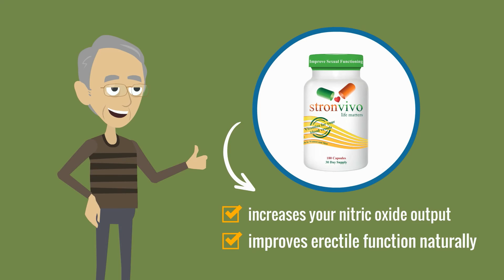How Do PDE5 Inhibitors Work?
Millions of men are taking PDE5 Inhibitors such as Viagra, Levitra or Cialis. How do PDE5 Inhibitors work?

Your body has a system that provides the “gas” necessary to achieve an erection. Your body has another system that applies the break, in order to reduce an erection.

Thank goodness for this breaking system, without it we would all be walking around with a permanent erection.

However, as we age, the bodies breaking system gets stronger and stronger. That’s one reason it may sometimes be difficult to achieve erection.

PDE5 inhibitors work by taking the pressure off of the breaks

Releasing the breaks is one thing, pressing the gas can be something quite different.

Nitric Oxide is the gas that makes the erection potent,

More nitric oxide means longer and stronger erections

Stronvivo increases your nitric oxide output and improves erectile function naturally.

Stronvivo has been shown to be a great companion to PDE5 inhibitors and has enabled some men to take lower and lower doses of the prescription.